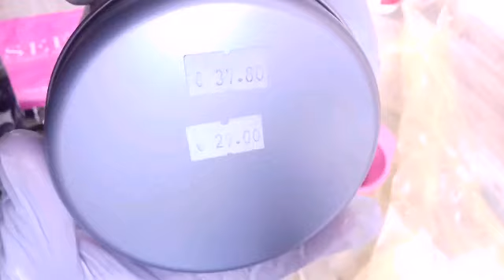I SEE HAIR BRASILIAN DEEP CURLY WAVE HAIR BLEACHED |ALIEXPRESS.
HI LOVES ,  ISEE BRASILIAN DEEP WAVE HAIR BLEACHED. I left the bleach for 25 minites.  THANKS LOVES FOR WATCHING.